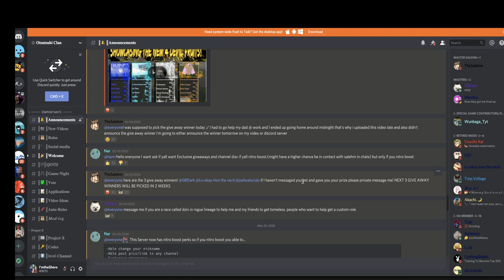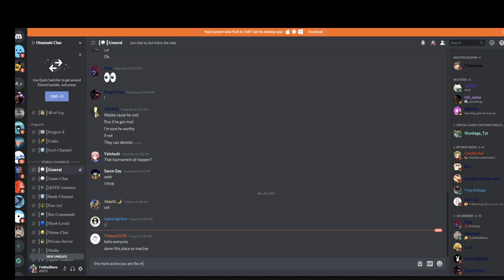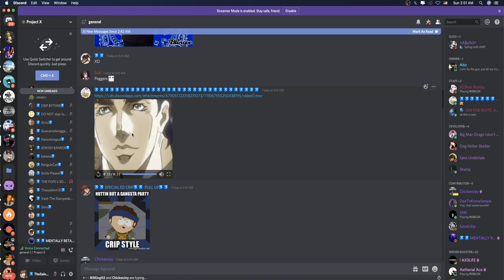[NEW CODES!]SHOWCASING ZANGETSU BANKAI ON PROJECT X|TORI/PHOENIX VS ZANGETSU BANKAI|ROBLOX PROJECT X